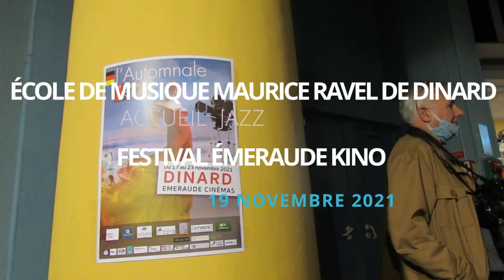Festival du cinéma allemand Émeraude Kino, le 19 novembre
Lors du festival du cinéma allemand Émeraude Kino, le 19 novembre, une formation jazz de l'école de musique Maurice Ravel de Dinard accueille en musique les cinéphiles.